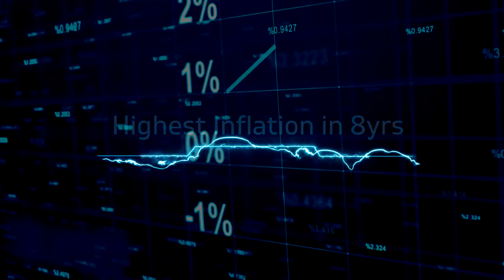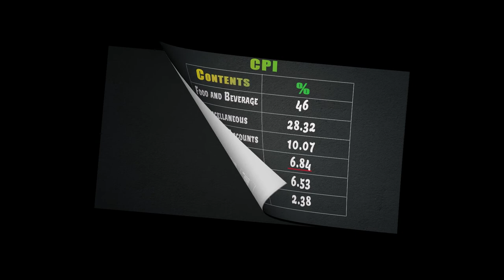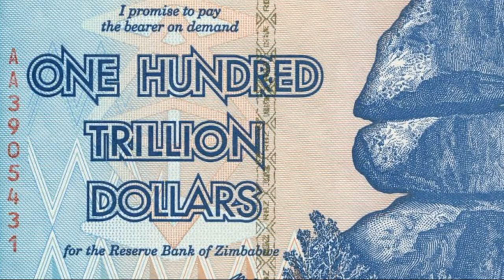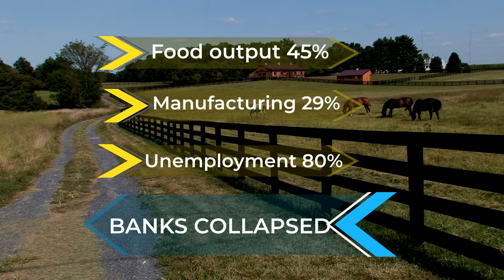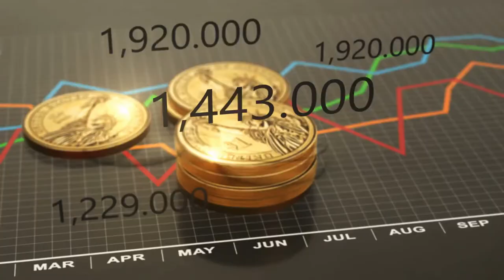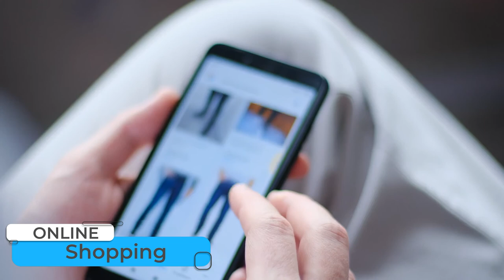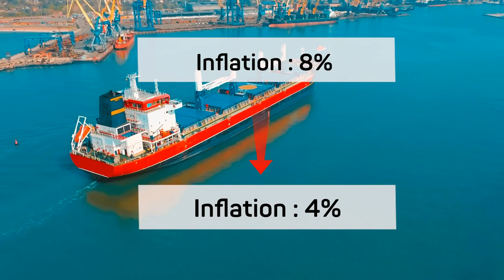What is Inflation? Can it be Tamed?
Inflation is like snake under the bush. Not every body notices it but inflation bites and kills. This video discuss the effects of inflation on Indian Economy. Please feel free to provide your feedback.

Contents
00:00 - Introduction
00:45 - Consumer price Index
01:14 - Effect of Fuel Price
01:53 - Concept of Inflation
02:34 -  Zimbabwe and its inflation
04:49 - Cause of Inflation in India
05:39 - Russian Ukraine War
06:32 - RBI Repo Rate Increase
07:44- Fuel Price and inflation
08:14 - Inflation and the Poor